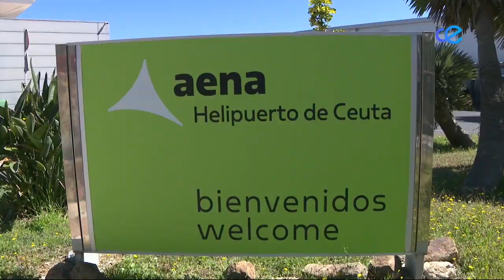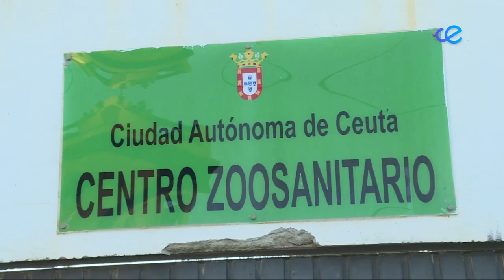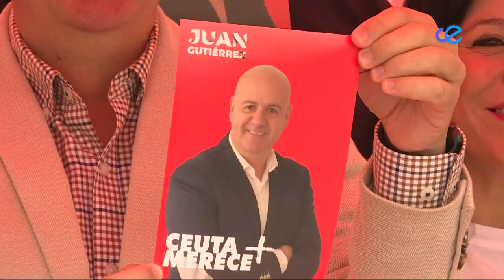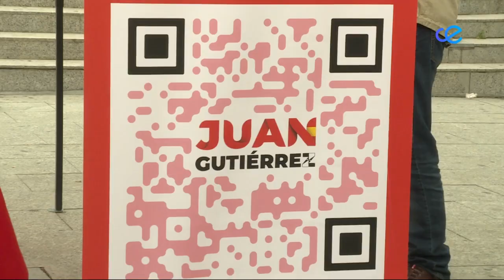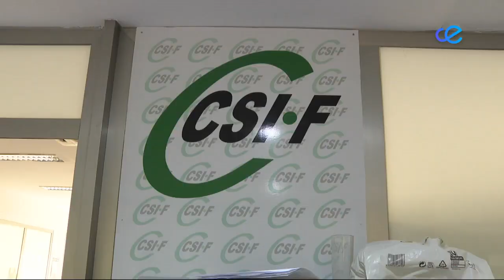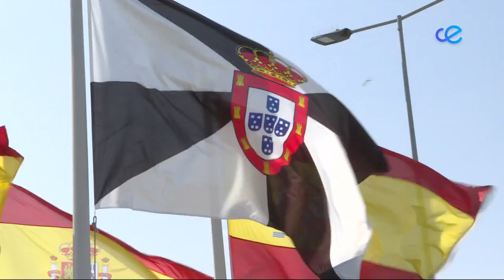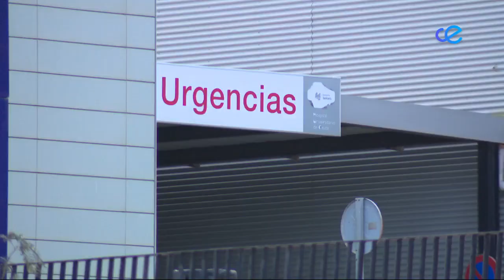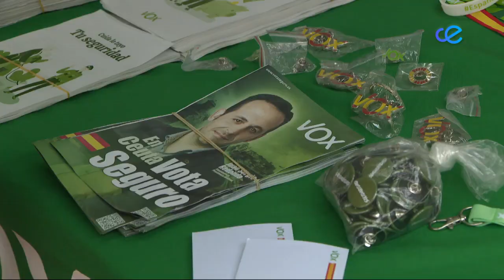Noticias Ceuta 1ª Edición 18-05-2023